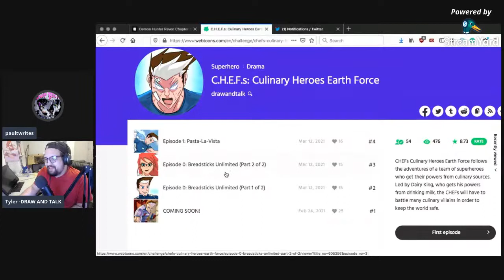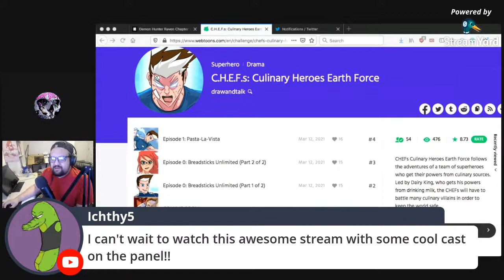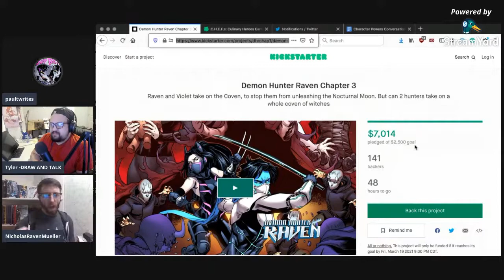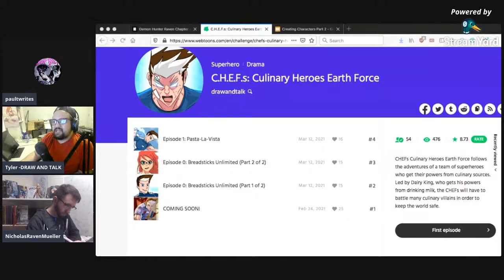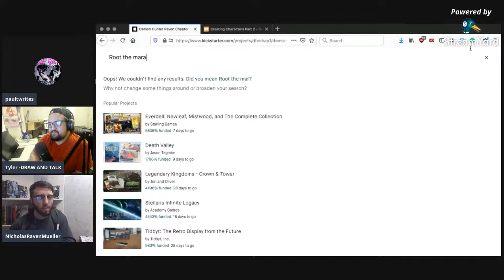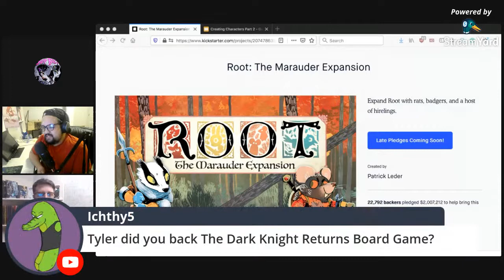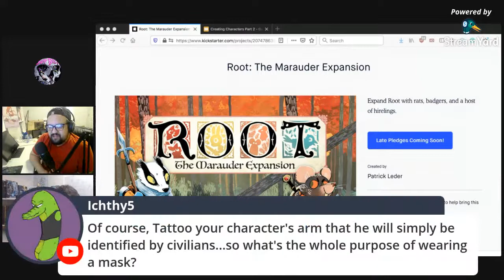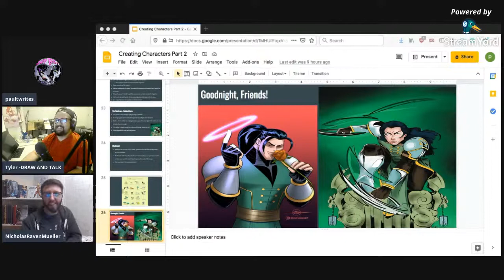Creating Comic Characters - Powers with Nicholas Mueller and Tyler Carpenter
Tonight we're going to take a basic level look at the mindset you should have when creating character skills and powers(though mostly powers). We'll be looking at that through how I came up with the idea for Sun-Child's power within the Demon Hunter Raven universe.